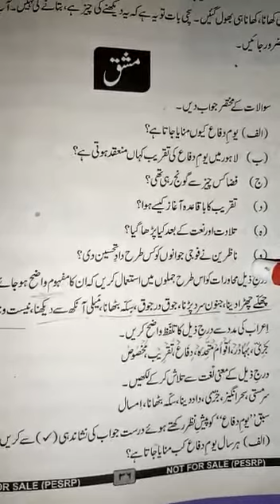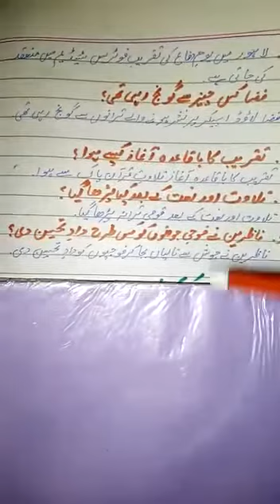Class six Urdu lecture